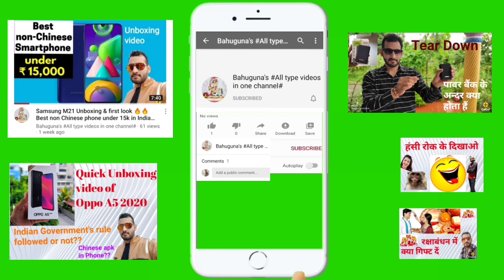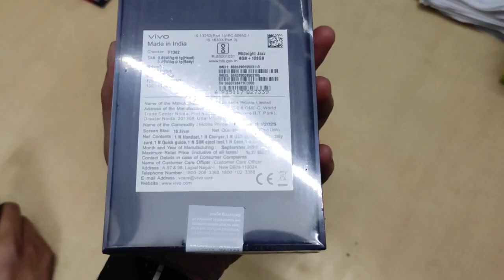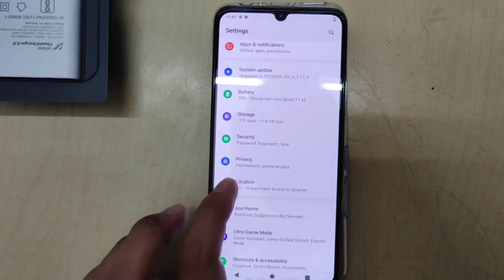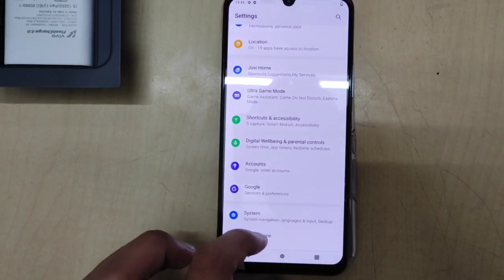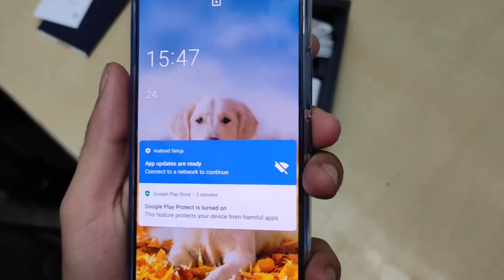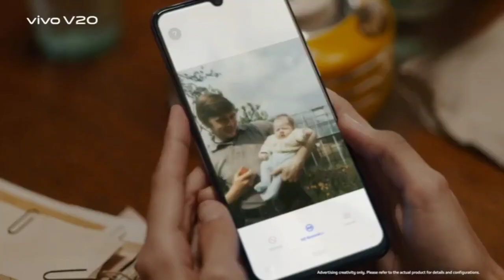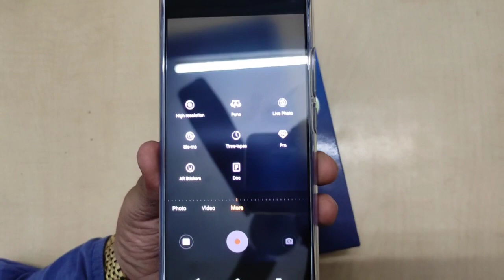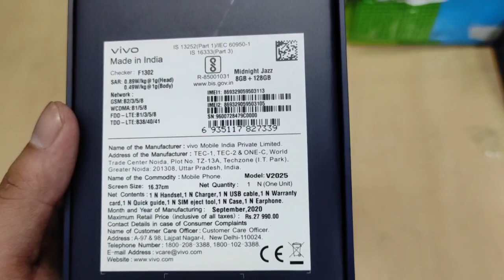vivo V20 Unboxing & First Look - Crazy 44MP Eye Autofocus Camera🔥🔥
Namaskaar Dosto, is video mein maine aapse Vivo V20 Smartphone ke baare mein baat ki hai aur share ki hai iski Unboxing aur Overview. Vivo V20 mein 6.44" ka Full HD+ E3 Super AMOLED Screen hai jaha hai in display fingerprint scanner, saath mein Snapdragon 720G Octa Core Processor jaha hai saath mein hai 8GB RAM aur 128GB/256GB ki Internal Storage jaha pe aap dual Nano SIM card laga sakte hai MicroSD Card ke saath. Vivo V20 mein Triple AI Powered camera setup hai 64MP + 8MP Ultrawide/Macro + 2MP Depth Camera ke saath aur saath mein hai 44MP Eye Autofocus ke saath Selfie Camera. Vivo V20 mein 4000mAh ki battery hai jise aap Fast Charge kar sakte hai 33Watt vivo flashcharge 2.0 charger se. Yaha ek giveaway bhi hai aap sabhi ke liye isi vivo V20 smartphone ka jaha vivo bolta hai is vivoV20 phone ko DelightEveryMoment . Mujhe umeed hai ki aapko vivo V20 ki yeh video pasand aayegi.

Vivo V20  Price:
8GB RAM + 128GB ROM = 24,990 INR
8GB RAM + 256GB ROM = 27,990 INR